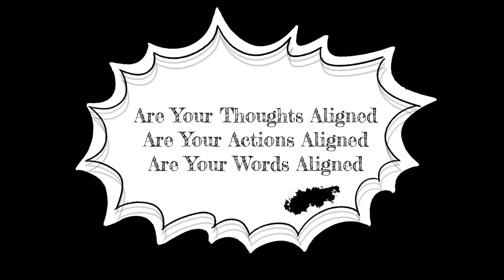STOP Letting Labels Define You and Create a Life of Authenticity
How many labels have you picked up over your life? It starts with human, then gender is usually the first one, then a name then all the other things over the years.

What would your life look like without the labels? In the first episode of the Awesome Year Bootcamp we take a look at where the labels come from and let go of the ones that no longer suit us to create a ground of being that we can build a life from.

If you can't wait for the next episode, they are all available in the Freedom Entrepreneurs United Community over on Facebook.

I am Jeff and I am a Licensed Jedi Cleric, Productivity Coach, author, speaker, and host of The Creative Nomad Show.

I now assist creative and heart-centered online entrepreneurs who are sick of being super-stressed, spiritually exhausted, and over-committed create and maintain a true awesome life that is integrated, authentic, and empowered.

There are a few easy ways you can help me along the path:

Pick up one of my books on Amazon

Not only does it let me know that someone is on the other side of the screen, but it also helps with the YouTube Algorithm so more people see this video.

If you are feeling stuck anywhere in life, take my 5 Day "Free Your Life" Challenge for FREE and go from Stuck to Free!!!